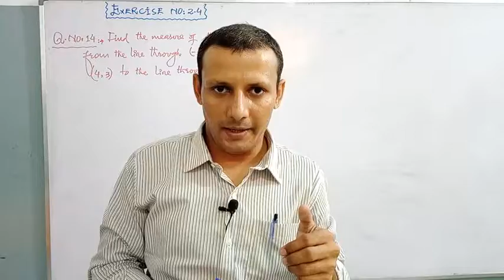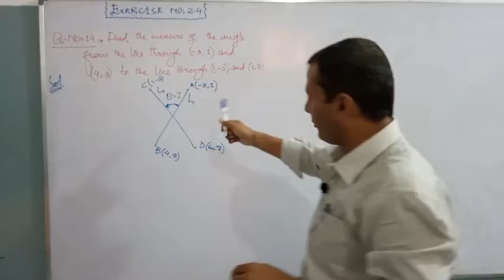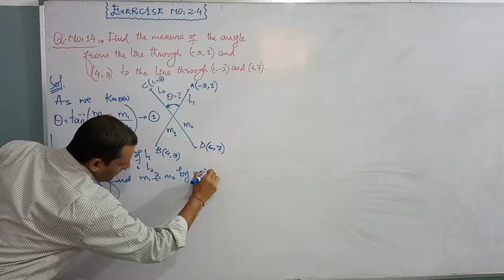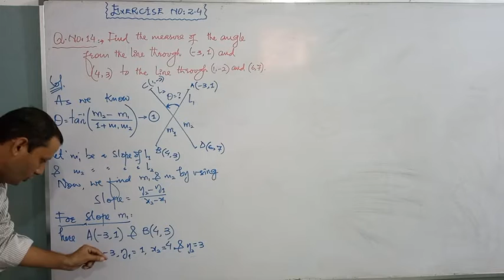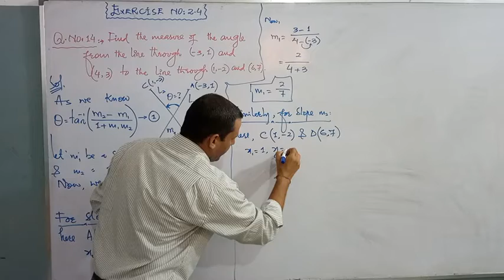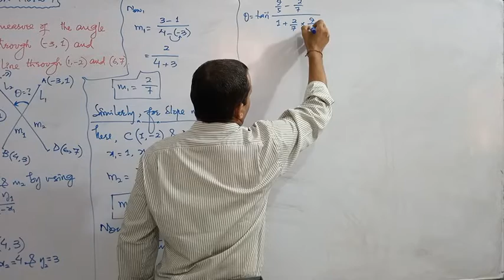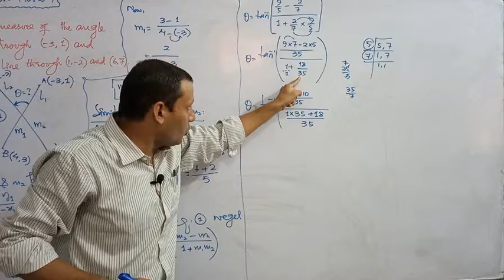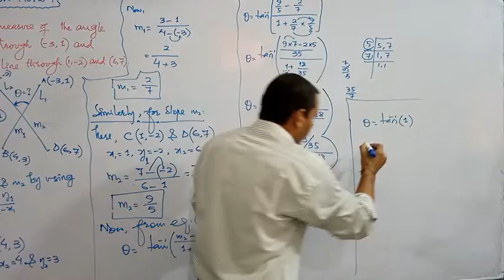CLASS - XII || EXERCISE NO:2.4 SOLUTION OF Q. NO: 14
CLASS - XII,
SOLUTION OF Q. NO: 14,